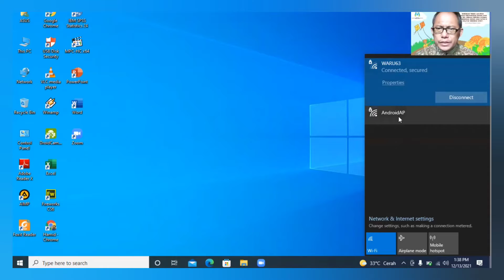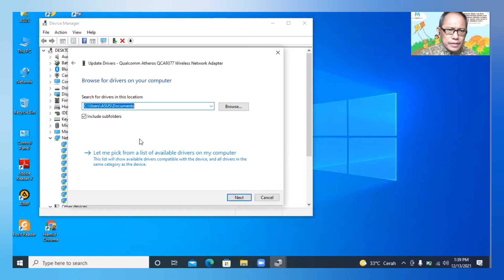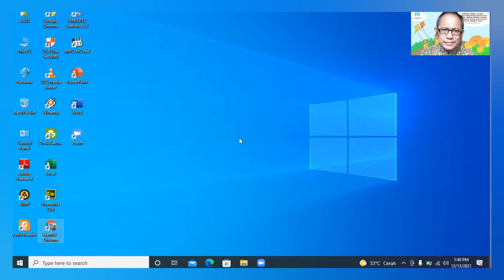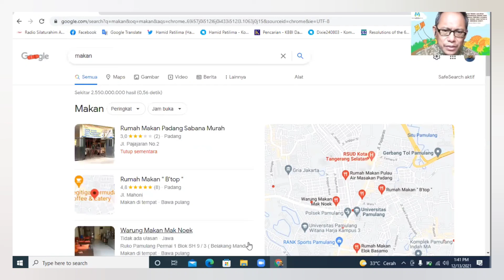Atasi WIFI HP tidak nyambung ke Laptop